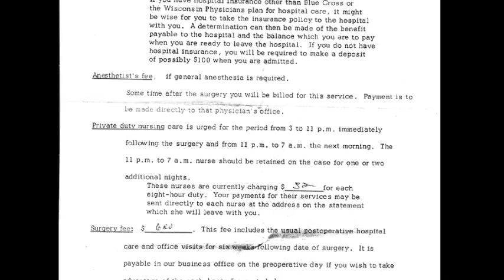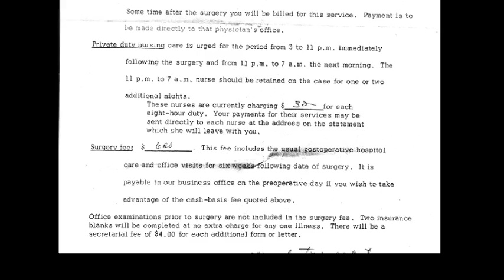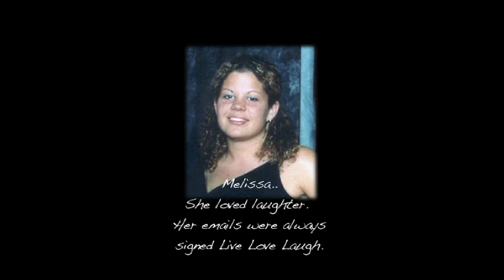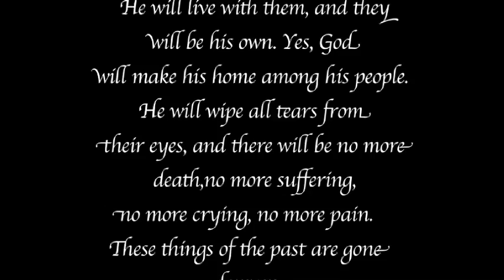Karens Story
A corneal transplant recipient shares her story